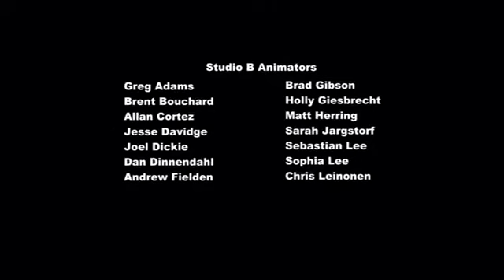My little pony 2 série 2 epízoda Návrat harmónie Slovenský dabing